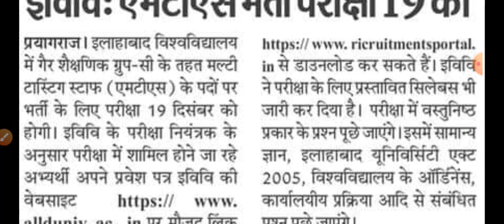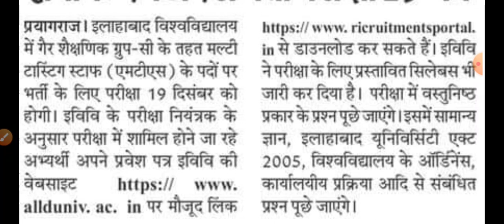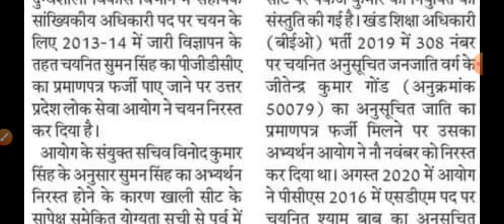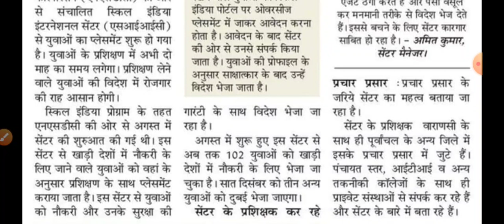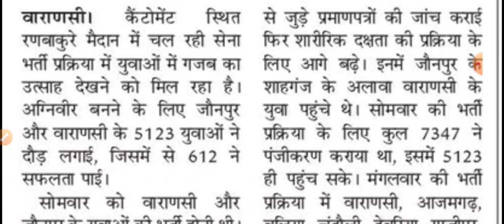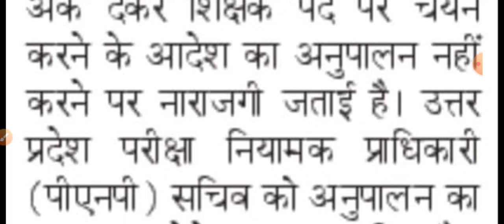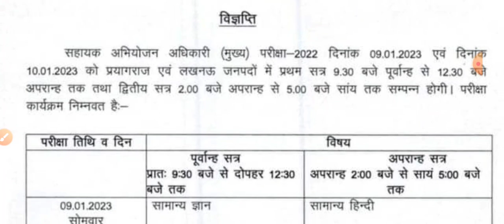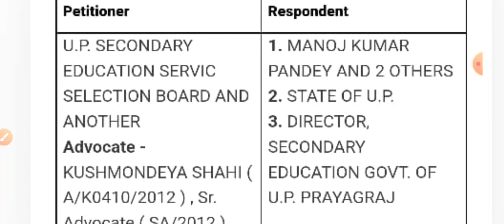UP TGT PGT WAITING LIST COURT UPDATE । UPPSC विज्ञापन, UPMSP 69000 भर्ती एवं अन्य सूचनाएं